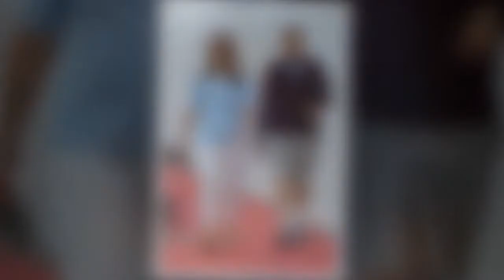Le secret derrière le mariage de Bill et Melinda Gates : où est-ce que ça a mal tourné ?